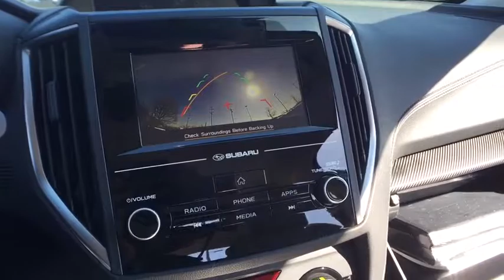2018 Subaru Impreza Macomb, Rochester, Royal Oak, Sterling Heights, Troy, MI I180686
Lapis Blue Pearl N 2018 Subaru Impreza available in Macomb, Michigan at Sellers Subaru. Servicing the Rochester, Royal Oak, Sterling Heights, Troy, MI area.

Sellers Subaru
23651 Hall Rd

2018 Subaru Impreza Lapis BluebrbrbrAt Sellers Subaru we are focused on you! No matter what you're looking for, we'll help you find the right car to get you there. Buy with confidence! Our Transparent Pricing and a 7 Day Love It or Leave It Guarantee to prove it! Reputation is Everything!